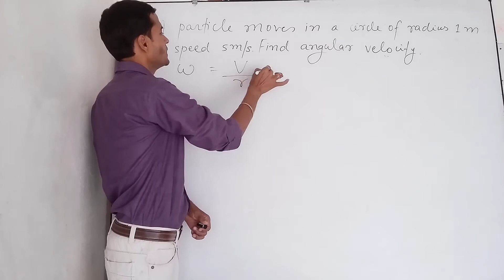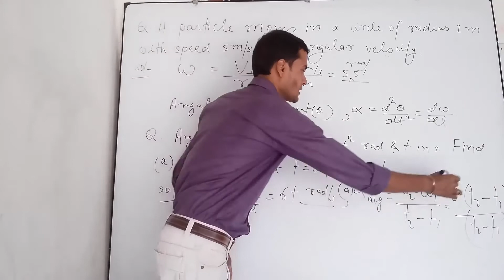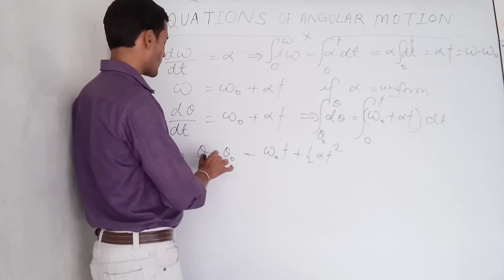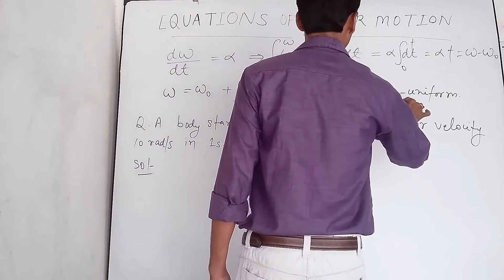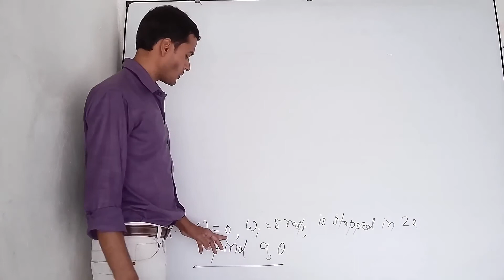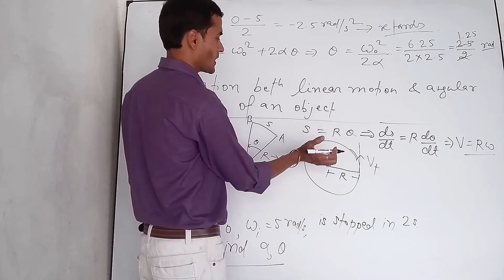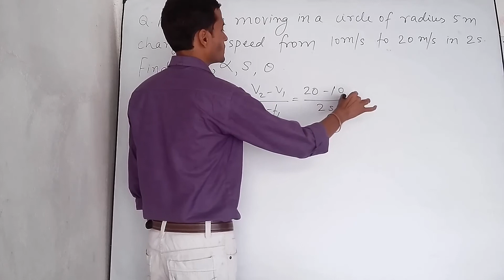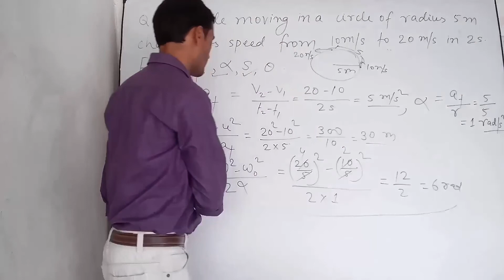EQUATATIONS OF ANGULAR MOTION IN CIRCULAR MOTION FOR CLASSE11 NEET AIIMS IIT-JEE BY MUKESH KUMAR JHA